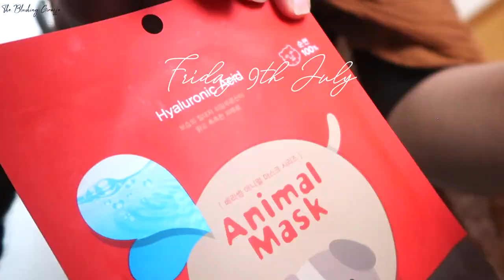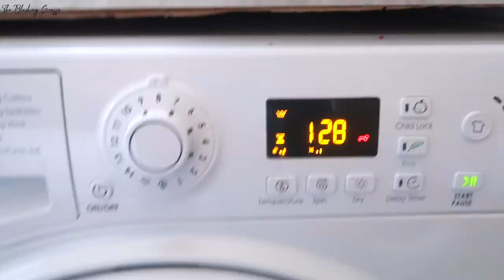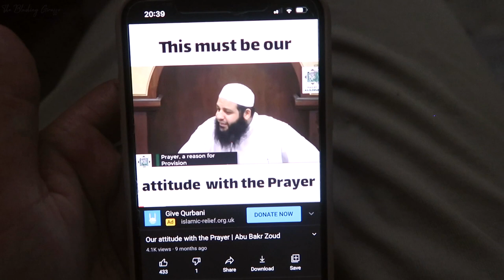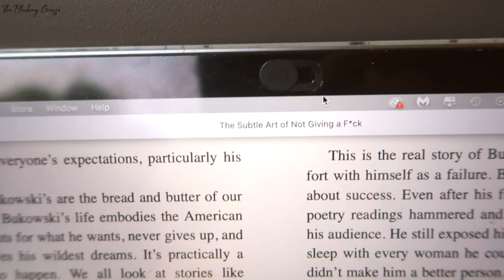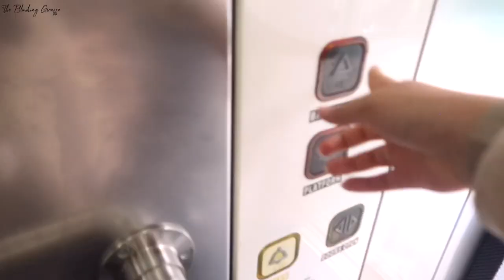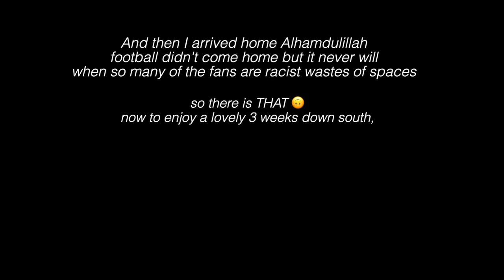Packing for down south, self-sabotaging 💀 and brushing kitten's teeth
Hey everyone, I hope you're well! Todays vlog is one where I pretty much self-sabotage myself on camera by thinking that I have soooo much time and...well the rest is evident lol.

Also discovered that you're supposed to brush kitten's teeth...did you know this? And if you did, what are your tips?

Rumi's spinning cat toy
Kitten toothpaste

CODE: GIRAFFE10 for 💰 off ^_^

NYK1 lash and brow serum use code: BLUSHINGGIRAFFE for 💸💸💸

OR

📹 T E C H:

Vlog camera